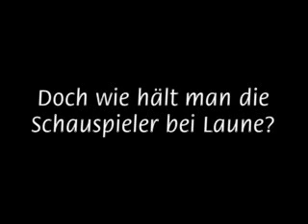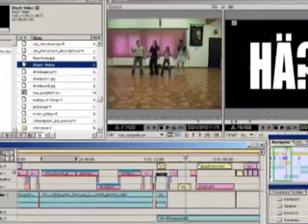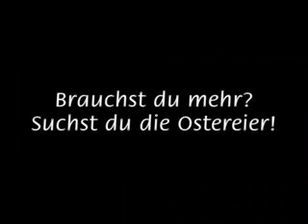Hä? - Making of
This is the "Making of" of our little short film "HÄ?" Enjoy